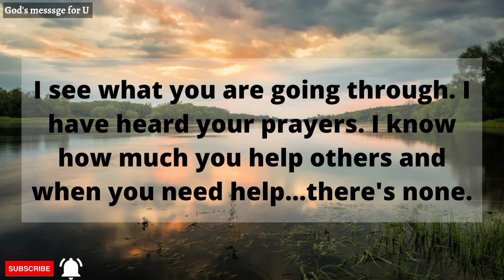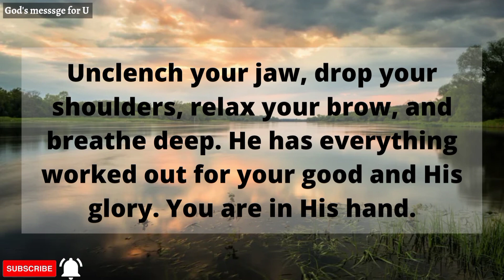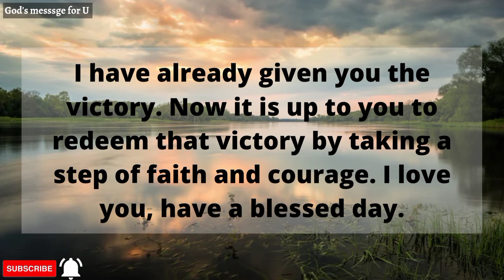Your Breakthrough Closer to you ✝️ | sign your breakthrough is ready